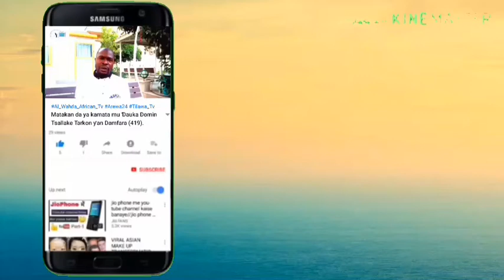YANA DA MUHIMMACI KOWANE MAGIDANCI YA KASANCE YANA MA'UL KHAL A GIDA. MAGANIN CUTUKA 5 DA KHAL